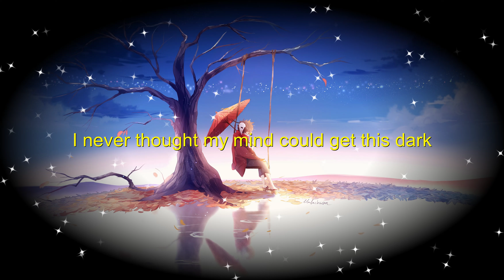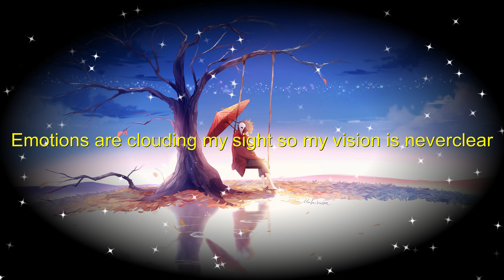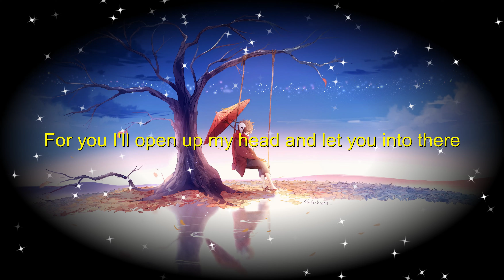9TAILS - Neverclear (lyrics)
"My satisfaction is gone with the wind"